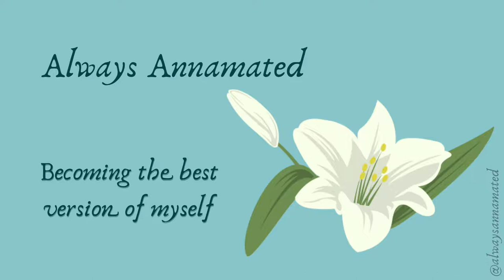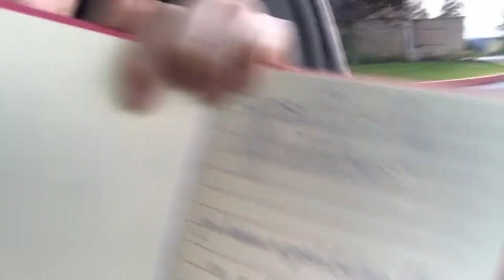Getting back into journaling Vlog 2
Still working on becoming the best version of myself. Sharing my journaling habits from this past week, and some of my entries in my positive affirmations journal. Some love and appreciation for my dog Luna as well. She's adopted, and we think a mix of Basenji and Pit Bull. She's an angel and basically the perfect dog. Enjoy her slideshow.